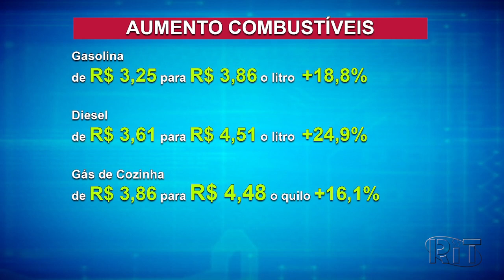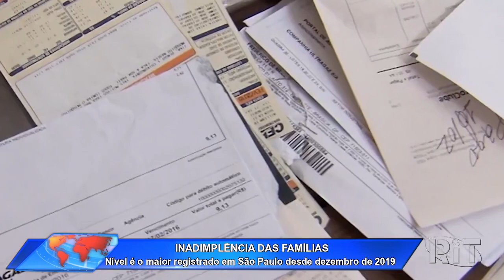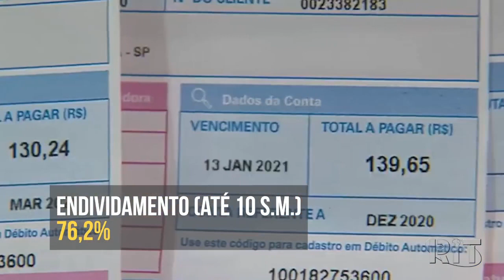Acontece Agora 📡 Edição 15h (10/mar/2022)